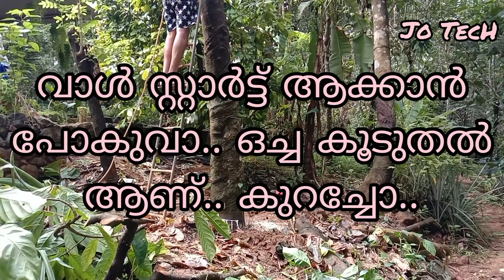ഒരു റബ്ബർ തടി മുറിച്ചു ചാടിച്ചു..അതും ലൈനിൽ വീഴാതെ...